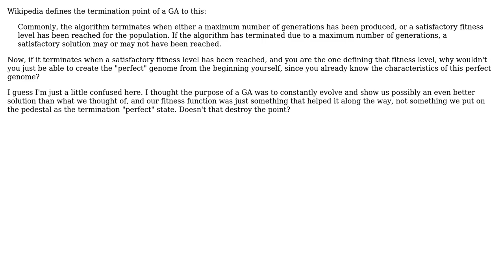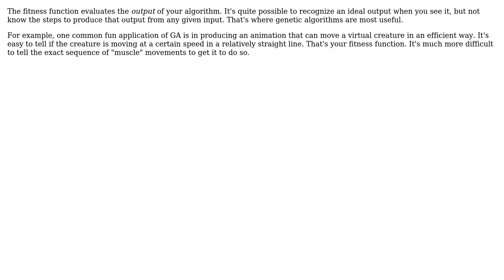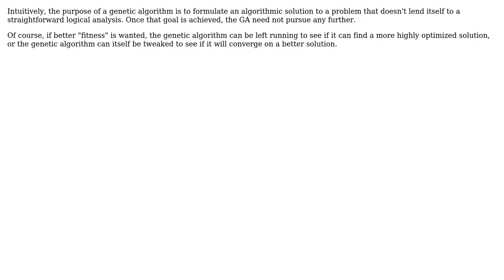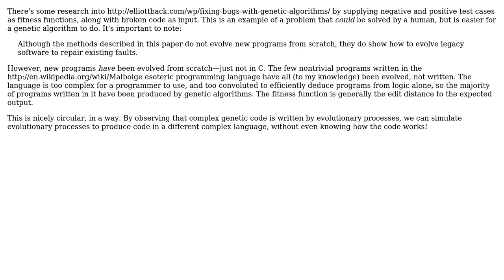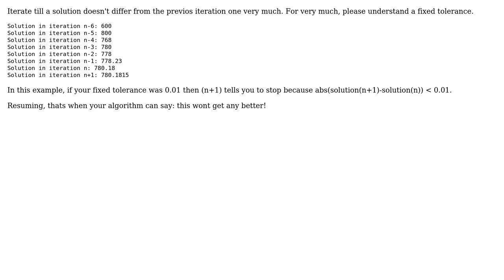Does defining the stopping point of a genetic algorithm defeat the purpose of the algorithm?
Software Engineering: Does defining the stopping point of a genetic algorithm defeat the purpose of the algorithm?

With thanks & praise to God, and with thanks to the many people who have made this project possible! | Content (except music & images) licensed under CC BY-SA | Music | Images & others | With thanks to user slandau user Robert Harvey user Karl Bielefeldt user Jon Purdy user David Schwartz user daniloquio user Caleb user Aphex user AJC user Adam Lear and the Stack Exchange Network Trademarks are property of their respective owners. You are responsible for your own actions.